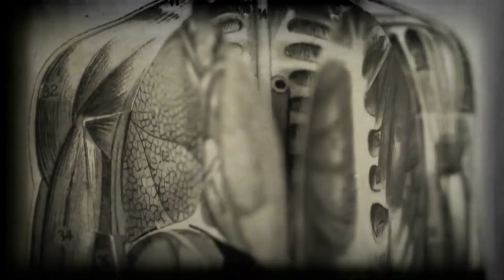Bordertown Devils - Hell Cell (Official Music Video)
Bordertown Devils full length "Hell Cell" from their debut EP.
Written and performed by Bordertown Devils
Directed by Wolf Dangler